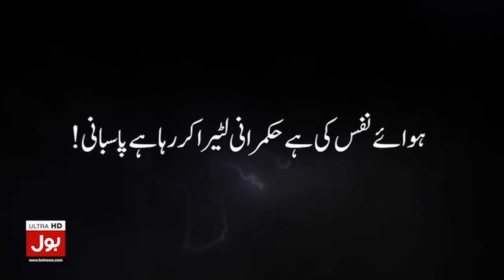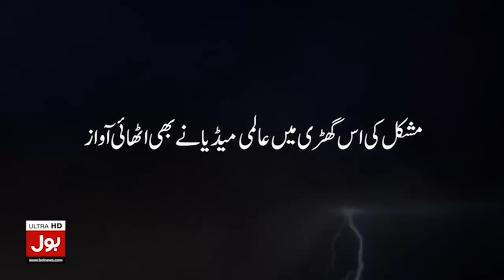Imran Khan Revealed Big Secret London Planning | PTI Will Be Abolished? | Breaking News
Imran Khan Revelation | PMLN London Planning | Nawaz Sharif Planning | Imran Khan VS Nawaz Sharif | Tehreek e insaf in Danger | Shehbaz Sharif |
Nawaz Sharif Contacted Shehbaz Sharif | Maryam Nawaz | Nawaz Sharif in London | Nawaz Sharif in Jeddah | Imran Khan in Danger | PTI in Danger |